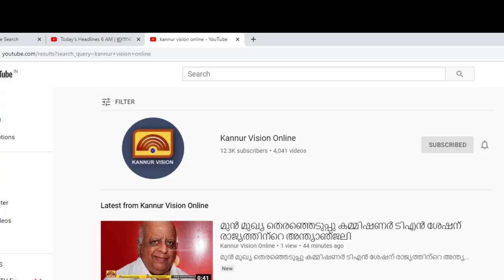കോർപറേഷനെതിരെ തുളിച്ചേരിയിലും പ്രതിഷേധം. അമൃത് റോഡ് പദ്ധതി ഉപേക്ഷിക്കണമെന്ന് ആവശ്യം.